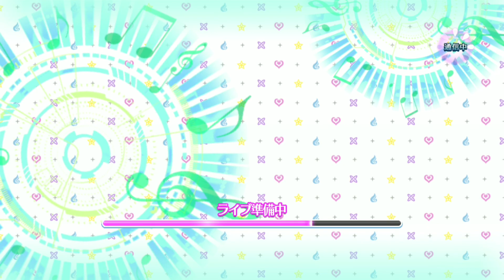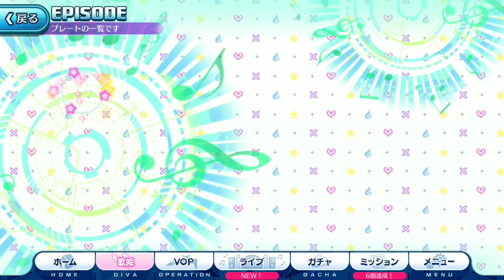【歌マクロス】ワル裏ライブ衣装！カナメさんのアイントラハト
『カナメさん』と入力しようとしたらカネメさんってなっちゃった経験、ありませんか？

さて、フレイア・美雲ちゃんに続き3着揃ったので、3人ユニットライブでも合わせられますね♪

↓エウレカが参加しているグループ・月光巣帝都のチャンネルです↓